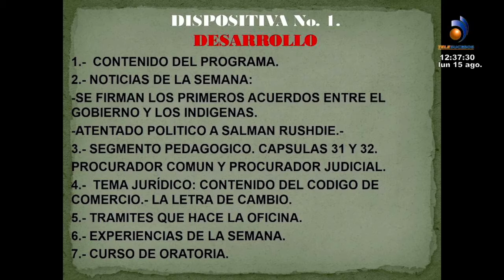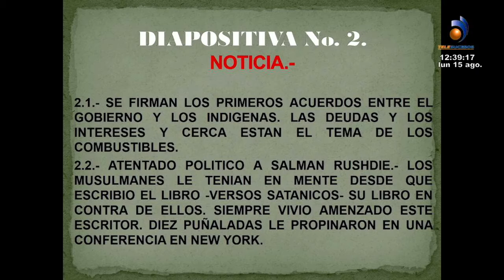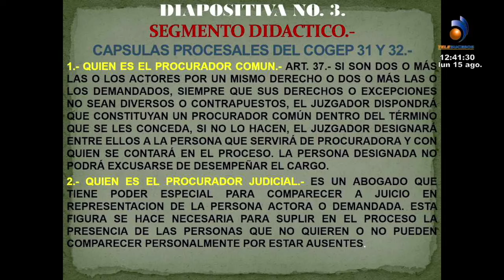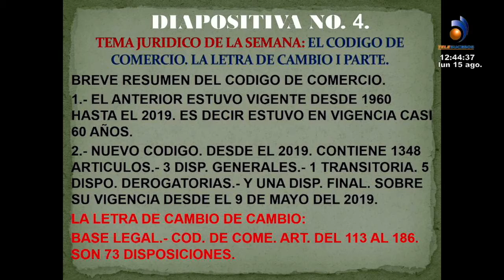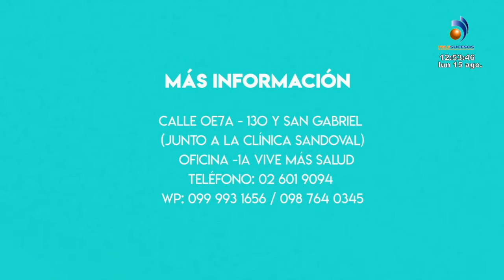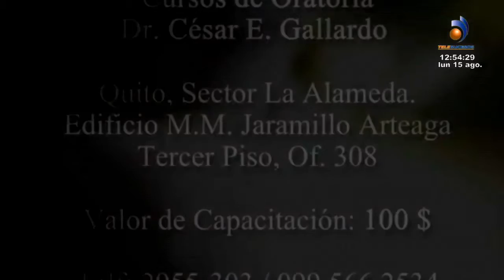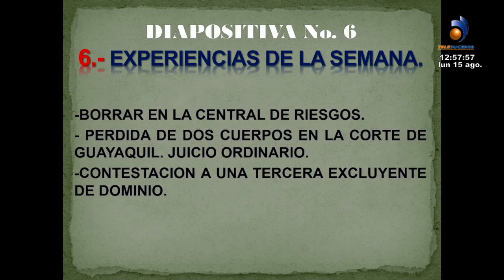SEGMENTO JURIDICO LUNES 15 AGOSTO 2022